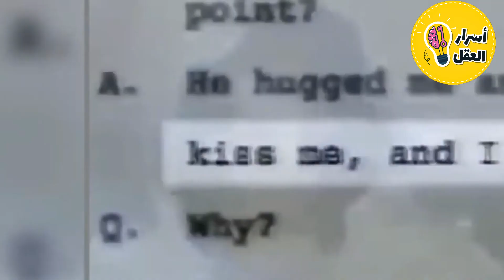وحش الملاكمة الرهيب مايك تايسون يقضي على خصومه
امتلك الملاكم مايك تايسون يدا عجيبة مكنته من طرح خصومه في دقائق معدودة ورغم ... دعونا في هذا الفيديو نتعرف على اقوى واغرب معارك بوب ساب التي خاضها في حياته .
وحش الملاكمة الرهيب مايك تايسون يقضي على خصومه في الدقاق الاولى ... الملحمة التاريخية - محمد علي كلاي ومايك تايسون ... مايك تايسون - اخطر مقاتل في التاريخ.
كيف هزم دوغلاس مايك تايسون. 24 أيام قبل. وحش الملاكمة الرهيب مايك تايسون يقضي على خصومه في الدقاق الاولى ... الملحمة التاريخية - محمد علي كلاي ومايك تايسون.
كيف هزم دوغلاس مايك تايسون · وحش الملاكمة الرهيب مايك تايسون يقضي على خصومه في الدقاق الاولى ... ديموند اوت مدرب اللياقة البدنية في الجيش الأمريكي.